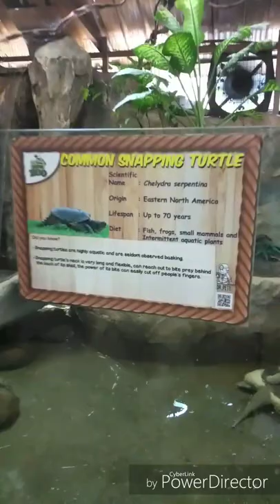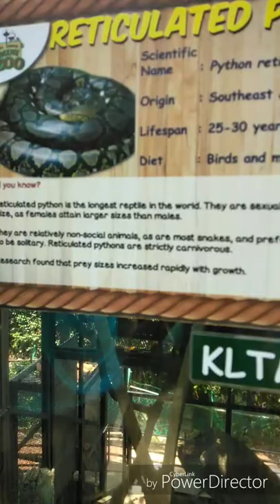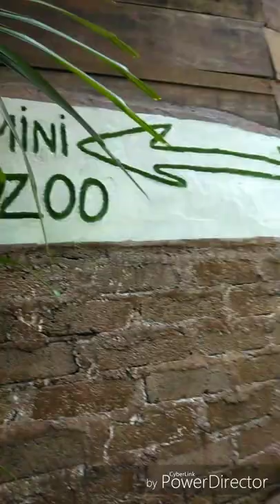What to do in Mini Zoo (KL Tower)